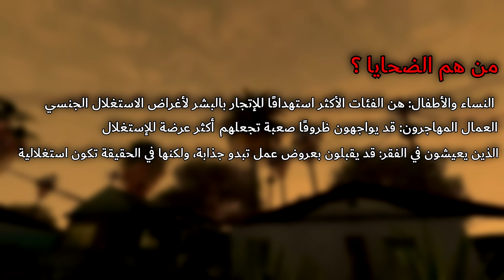أسوء الأشياء التي قام بها أبطال سلسلة GTA !